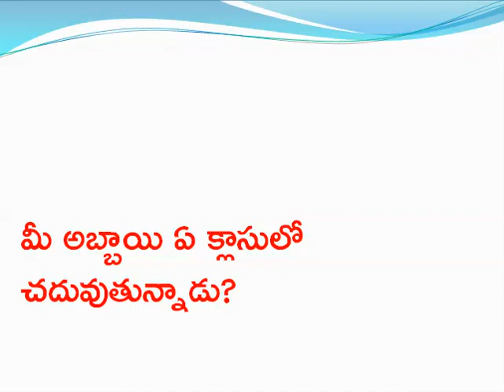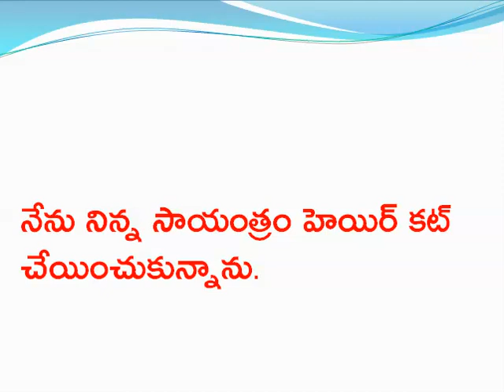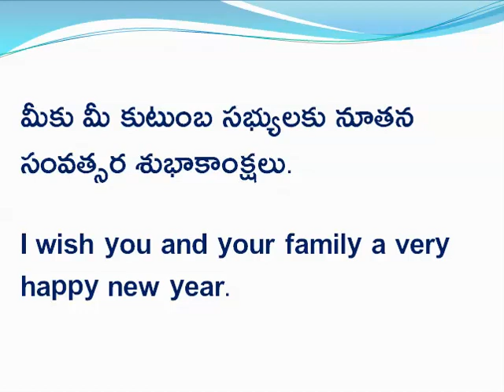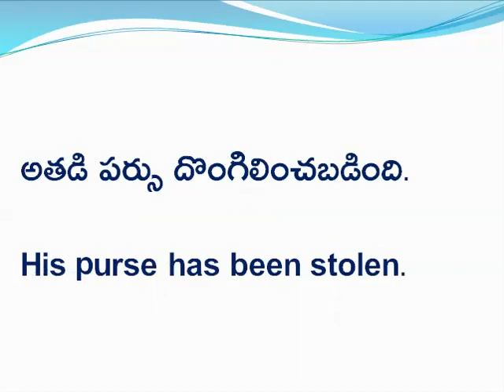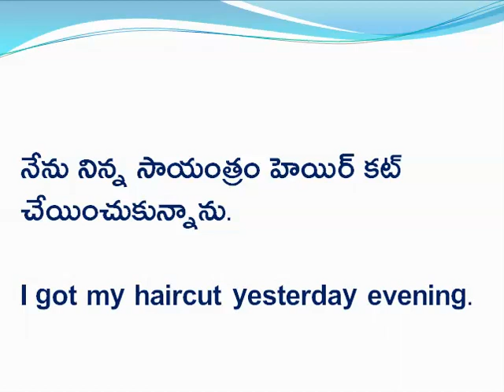Test your English Conversational Skills-2: English Conversational Skills in Telugu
English Conversational Skills in Telugu

Spoken English నేర్చుకోవాలన్న ఆసక్తి గలవారి కోసం సిరి అకాడెమి 75 రోజుల Spoken English కోర్సుని whatsapp ద్వారా అందిస్తున్నది.

నిత్యజీవితంలో ఎదురయ్యేటటువంటి సందర్భాలు, అవసరాలకి తగ్గట్టుగా
అంటే .
• రిక్వెస్ట్ చేయడం,
• ఇంటర్వ్యూలలో, షాపింగ్ చేసేటపుడు, ప్రయాణం చేసేటపుడు ఎలాంటి phrases ఉపయోగించాలి?
• సలహాలు ఇవ్వడం,
• సలహాలు అడగడం,
• మిమ్మల్ని మీరు పరిచయం చేసుకోవడం,
• ఇతరులను పరిచయం చేయడం లాంటి సందర్భాలలో ఎలాంటి వాక్యాలు ఉపయోగించాలో చిన్న చిన్న వీడియోల ద్వారా నేర్పడం జరుగుతుంది.

ప్రతీరోజూ మీకు whatsapp ద్వారా ఒక video, దానికి సంబంధించిన text పంపబడుతుంది.

Demo Lesson మరియు curriculum (syllabus) కొరకు

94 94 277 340 Whatsapp లో message ద్వారా సంప్రదించండి.

English Tenses with Examples in Telugu
English grammar in Telugu explanation
English grammar in Telugu explanation pdf
English grammar in Telugu classes
English grammar in Telugu dsc
English grammar online classes in Telugu
English grammar classes for competitive exams in Telugu
Spoken English classes in Telugu grammar
Learn English without Grammar in Telugu
English grammar tenses in Telugu
English Tenses with Examples n Telugu
Easy way to Learn Tenses in Telugu